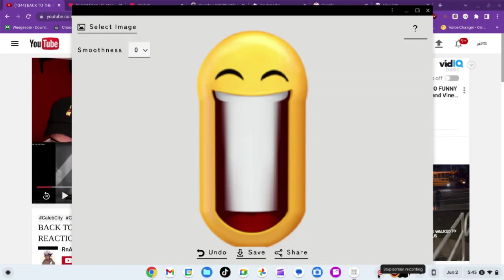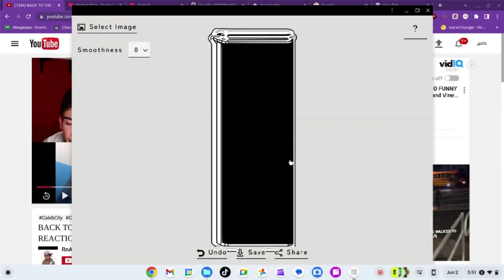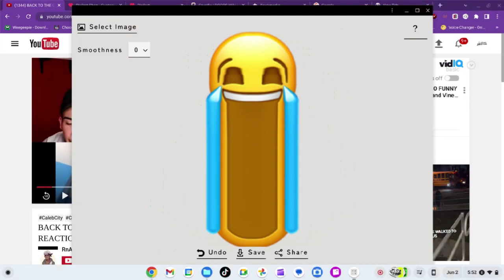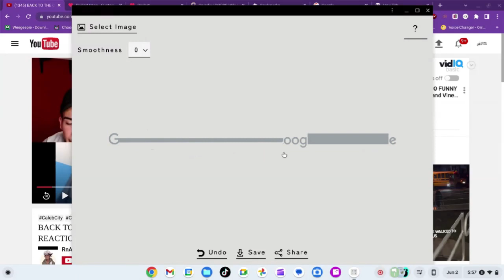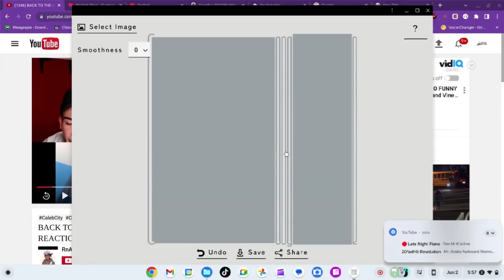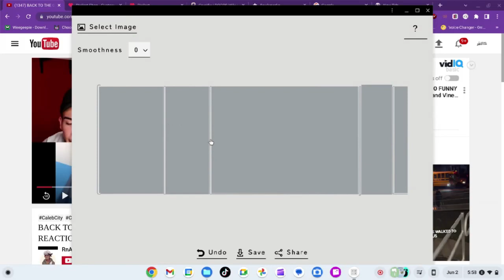IMAGE SCREAM ORIGINAL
AAAAAAAAAAAAAAAAAAAAAAAAAAAAAAAAAAAAAAAAAAAAAAAAAAAAAAAAAA